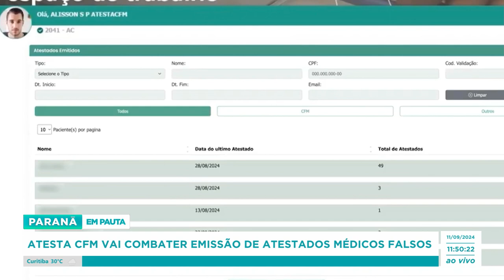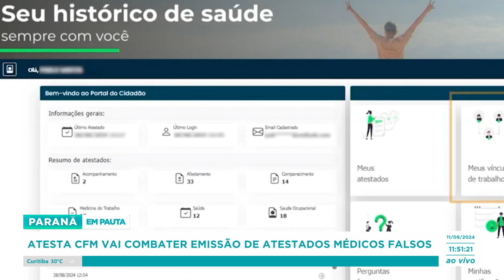Atesta CFM vai combater emissão de atestados médicos falsos